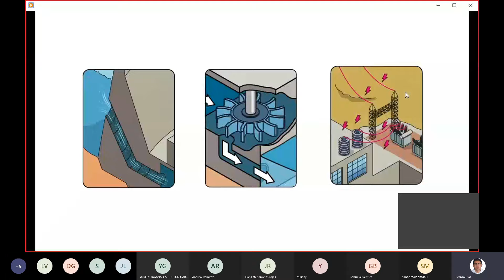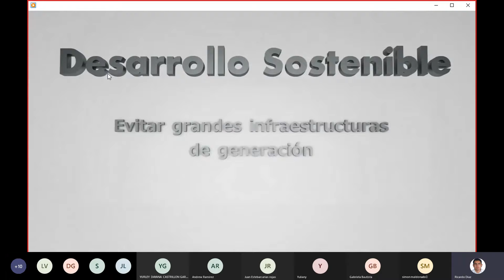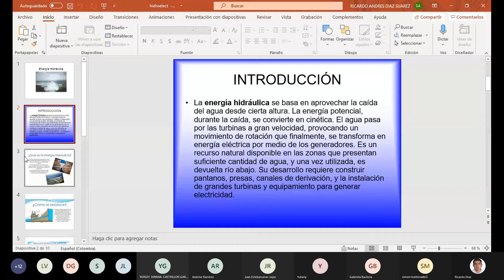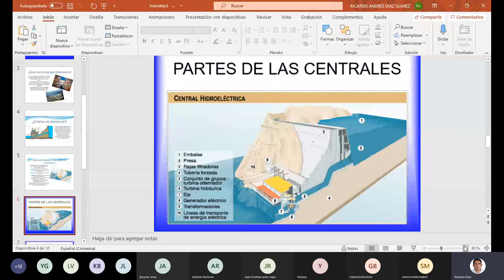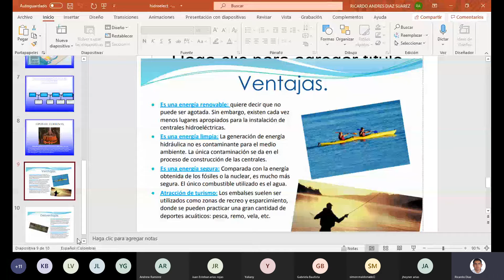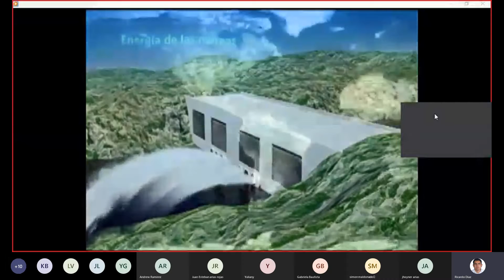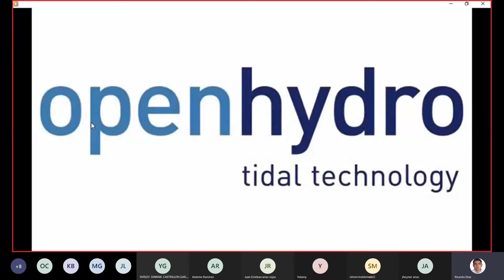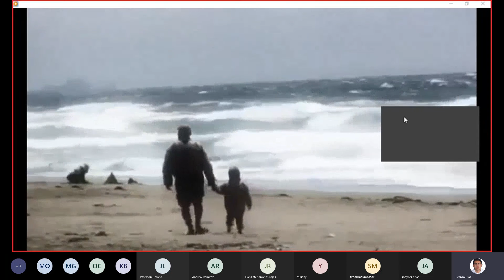Clase Tecnología e Informática 10° - Jul 26